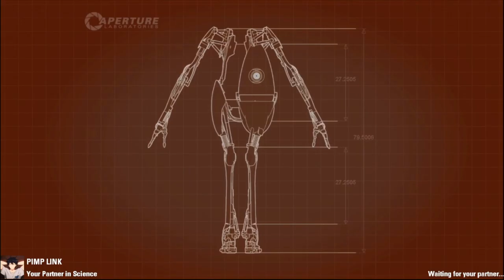this game RUINED our friendship...| Portal 2 Co-op